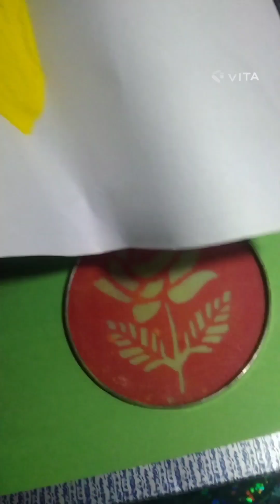Rangoli👍 Kya Rangoli ❤️ hai घर 🏠पर बनाएं बहुत आसानी से रंगोली 😱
rangoli
diwali rangoli
easy rangoli
simple rangoli
latest rangoli
rangoli designs
rangoli with colours
dots rangoli
rangoli design
peacock rangoli
top rangoli
jeet rangoli
welcome rangoli
creative rangoli
dhanteras rangoli
innovative rangoli
competition rangoli
simple diwali rangoli
dipawali rangoli 2020
rangoli 2024
akshay tritiya rangoli
ganesh festival rangoli